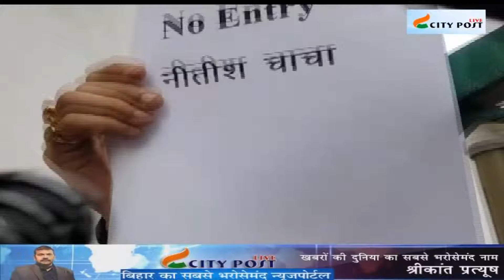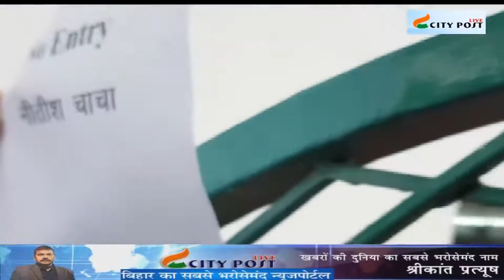'नीतीश चाचा नो इंट्री' का पर्चा हो गया राबड़ी आवास के गेट पर चस्पा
आरजेडी लालू यादव के बड़े बेटे और पूर्व स्वास्थ्य मंत्री तेज प्रताप यादव ने मंगलवार को राबड़ी आवास के बाहर 'नो इंट्री नीतीश चाचा' का पर्चा चस्पा कर दिया है.तेज प्रताप ने रविवार को कहा था नीतीश कुमार की महागठबंधन में वापसी नहीं हो सकती